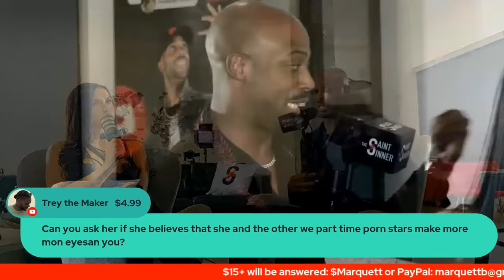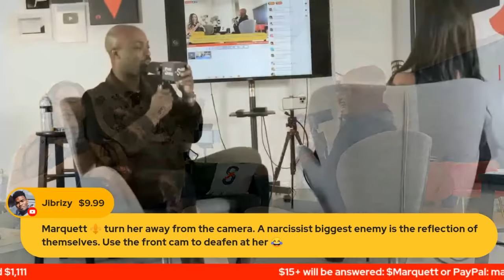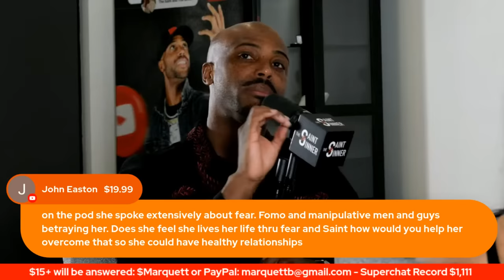Podcast Girl WANTS MORE SMOKE - 2nd LIVE DEBATE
After a very heated exchange just a day ago, Adam22's cheerleader is back for a live in-studio debate in Las Vegas with Marquett.

Join as member for full length, uncut content and private discord

Amazon Book List